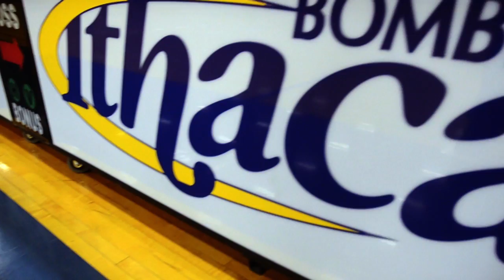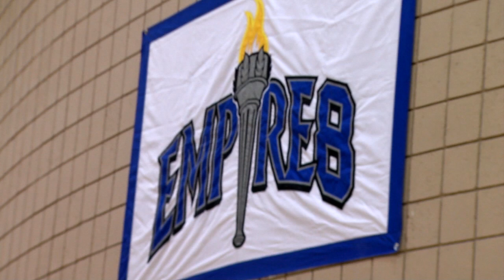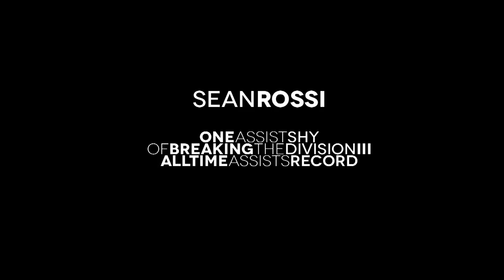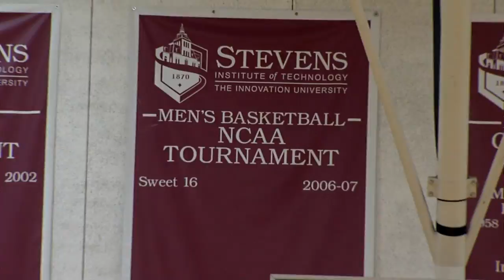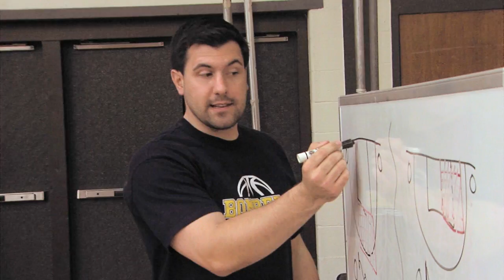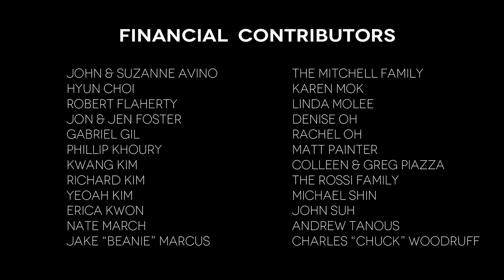Champagne Dreams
The 2012-13 season was a memorable one for the Ithaca College men's basketball team and we were there for the whole thing.  See the season from start to finish with all of the ups and downs along the way.  This Division III story will have you on the edge of your seat.